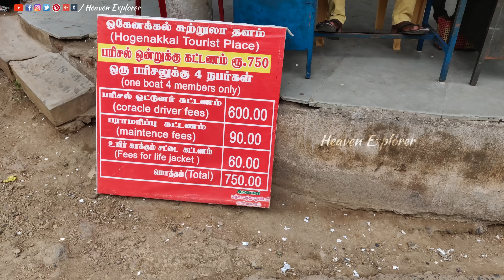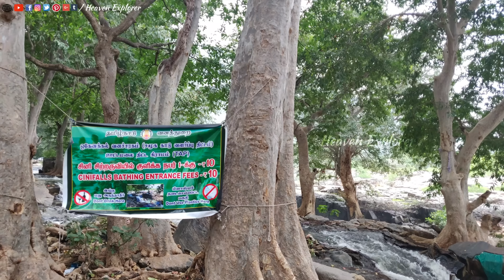Hogenakkal falls in 2022 | ஒகேனக்கல் சுற்றுலா | பரிசல் சவாரி |Boat Ride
This video provides you a complete guide to Hogenekkal waterfalls in 2022, one of the famous one day tourist location and weekend getaway location in Tamil Nadu. Hogenakkal waterfalls is in South India on the Kaveri river on the border between Dharmapuri district of Tamil Nadu and Chamrajnagar district of Karnataka. It is situated at a distance of 350 KM(approx.) from Chennai. This waterfalls is sometimes referred to as Niagara waterfalls of India.

Our team explored Hogenekkal in January 2022, the ride to Hogenekkal through the forest was beautiful. We were able to sight many birds and small animals. This place is one of the must visit destinations for adventure freaks and travel lovers. The best season to visit Hogenekkal is to visit during monsoon.

Before the boating activity, we selected the fish for our lunch and handed over it to the cook which will be delivered once the boating is over.

Heaven Explorer now in Hindi and English

CREW & INSTAGRAM ID:
VOICE : NIDISH (thisisnidish)
EXPLORER : PRASANNA (himalayan_devil)
DIRECTION & CAMERA : SARAVANA (saravana_the_explorer)
THUMBNAIL ARTIST : Chidambaram (chidas_works)
EDIT : Loganathan (logu_ravi)